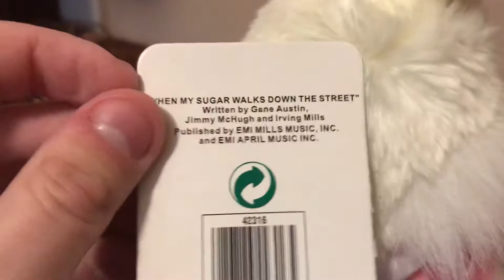Gemmy animated dancing bunny